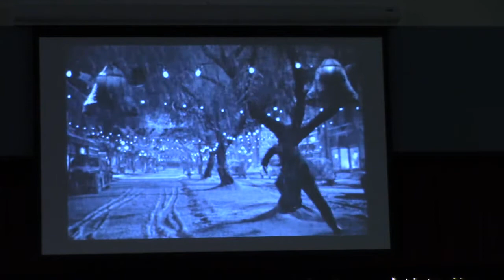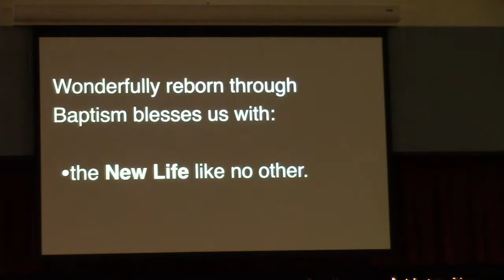1/7/18 Pastor Young: Wonderfully Reborn